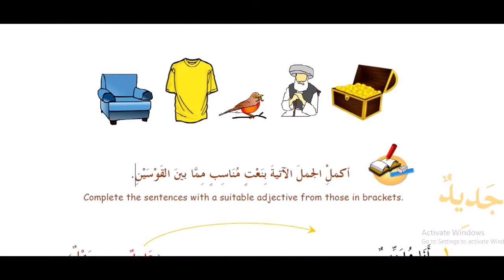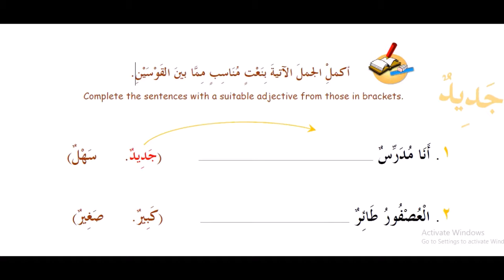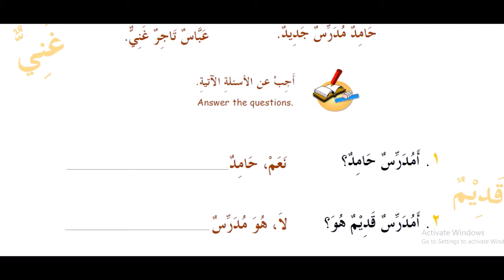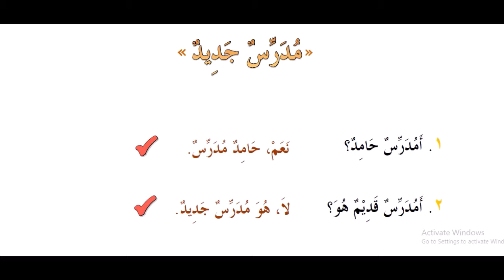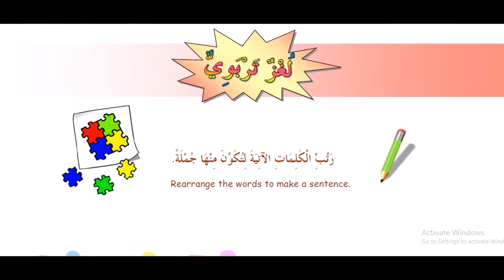9 kitob 2 dars